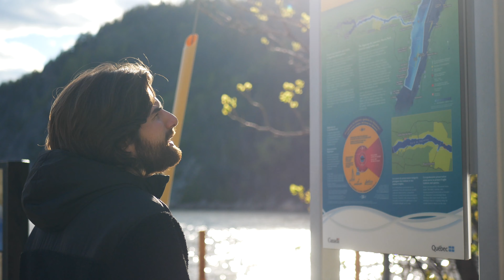DÉJÀ DES PROBLÈMES SUR LE VAN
coucouuu, aujourd'hui je t'emmène dans la région du Saguenay Lac St Jean ! Au programme, on va essayer de voir des baleines, randos et paysages magnifiques... Mais comme tu le verras, ces quelques jours nous ont réservés quelques mauvaises surprises.

n'hésites pas à aimer cette vidéo et à t'abonner pour me soutenir dans mes futurs projets ça me ferait super plaisir ✨🧡  et si t'en a envie et que t'aime mon contenu, partage ma chaine ou cette vidéo sur les réseaux sociaux

j'espère que cette vidéo t'as plu ou qu'elle te plaira, dis moi ce que tu en pense en commentaire ! 💛

MATÉRIEL VIDÉO :

Lumix G80
Objectif Lumix 12-60mm
Objectif Lumix 25mm
Mini trépied Joby

QUI SUIS-JE ?

- je m'appelle Aimie
- j'ai tout quitté en France pour vivre et voyager en van à travers le monde
- actuellement en road trip au Canada